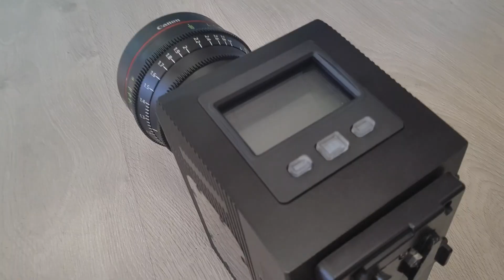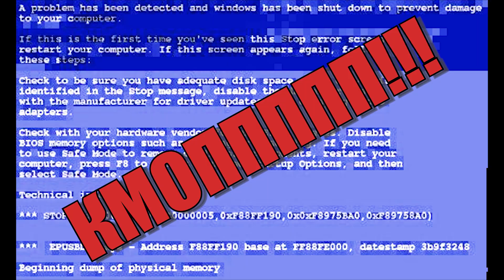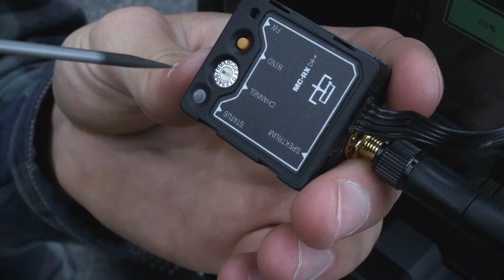Cinemartin Fran 8K | Самый большой CMOS-датчик | Снятие с производства Nikon KeyMission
► Наш Teleram канал: @кинодельня

Здорова Киноделы!

В этом выпуске мы расскажем вам свежие новости о загадочном Cinemartin Fran 8K.
Поговорим о самом большом в мире CMOS-датчике от Canon. Презентуем выпуск проводного комплекта управления Freefly Wired Control Kit для MōVI и поговорим о возможном снятии с производства экшн-камер Nikon KeyMission.